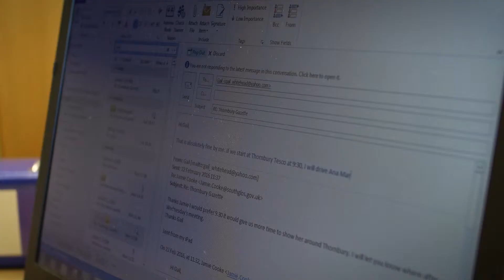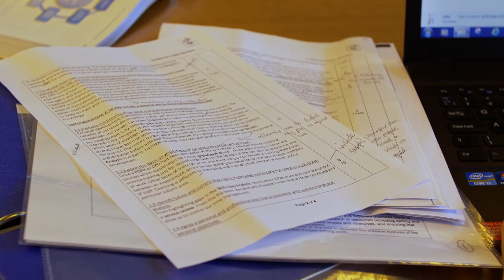Business Management - Higher Apprenticeships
Take a look at Eric and Jamie currently doing a Higher Education Level Apprenticeship in Leadership and Management

Higher Apprenticeship Videos produced on behalf of GROWS. For more Higher Education resources, events and activities go